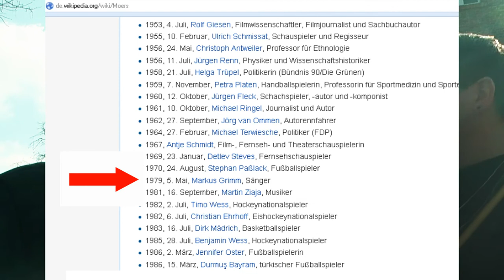Markus Grimm im Interview - Oliman trifft Markus Grimm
Oli hat in Moers einen alten bekannten getroffen. Markus Grimm erzählt über Projekte, Grimm trifft Grimm, Casting Shows, Andreas Kümmert und wie man sich selbst treu sein sollte!